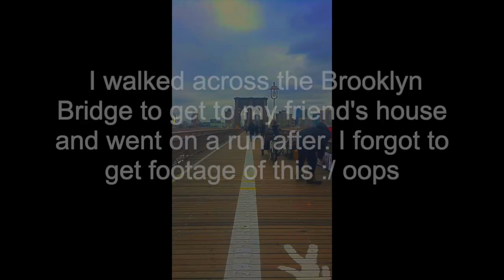jenny's get ready with me + vlog [citywire new york]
hey guys :) in today's video i will be taking you with me on my sunday (jan 20th, 2019).
mainly i'll be showing you my quick get ready with me and a brief vlog. -jenny

products used:

- garnier sleek & shine shampoo + conditioner
- neutrogena naturals purifying facial cleanser
- aveeno positively radiant daily moisturizer
- anastasia brow definer in ebony
- kaja brow blowout in deep brown
- juice beauty cream blush in seashell
- marc jacobs highlighter stick in spotlight

editing software:

iMovie 2017

camera:

iPhone SE